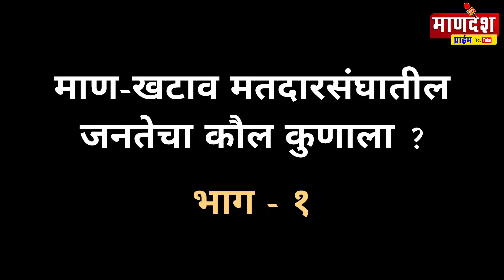माण-खटाव : आमदारांनी वाटोळं केलं ? शेतकऱ्यांच्या प्रतिक्रिया | ग्राउंड रिपोर्ट- भाग -१